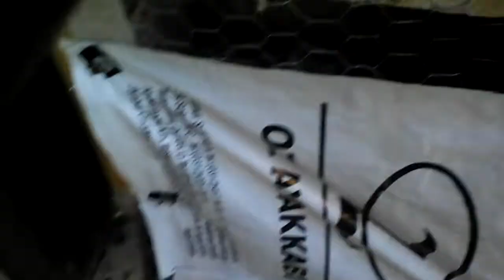Doç.Dr.Levent Özbek Adana yerlisi dalıcı güvercinleri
Doç.Dr.Levent Özbek
Ankara Üniversitesi Fen Fakültesi
Öğretim Üyesi
Tandoğan Ankara

Adana yerlisi dalıcı güvercinleri